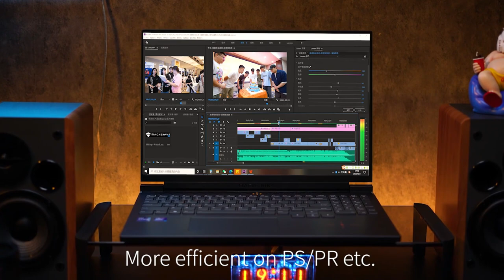Machenike Light-16 (L16) | Intel® Core™ i9 with Intel® Arc™ Graphics